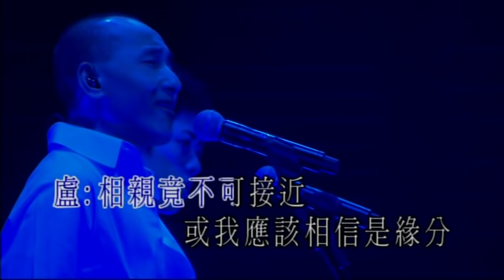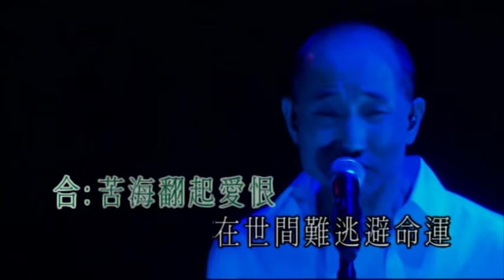一生所愛-盧冠廷